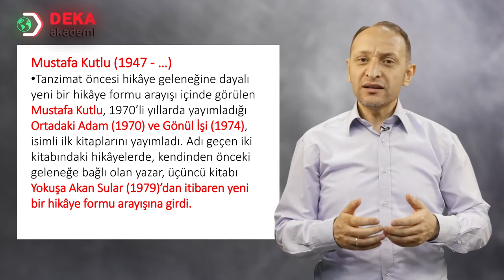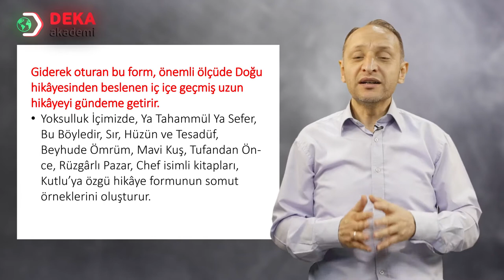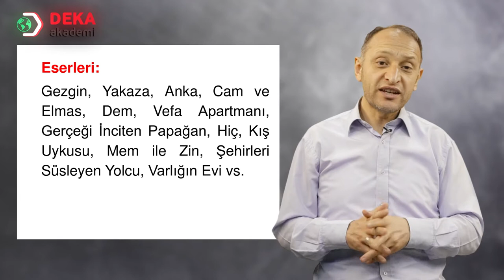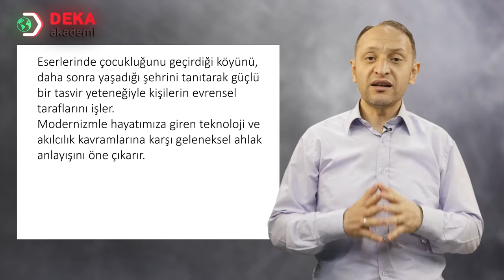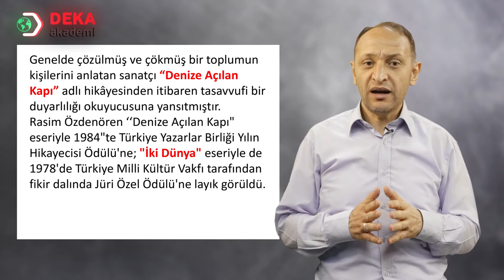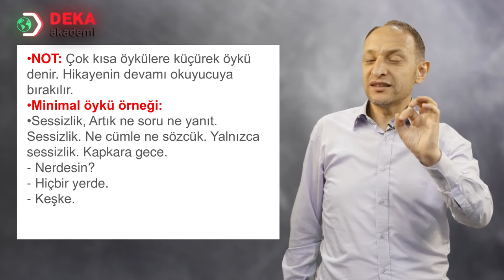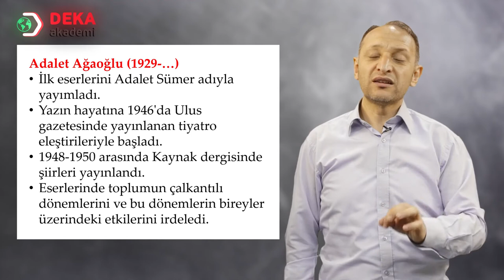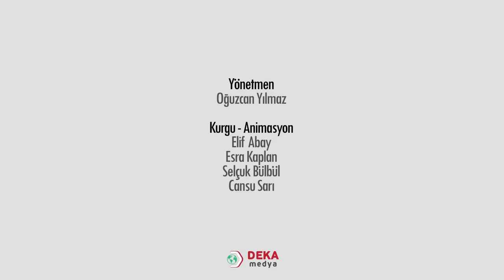078 - Edebiyat ÖABT - Modern ve Postmodern roman 02 - Asım Kara